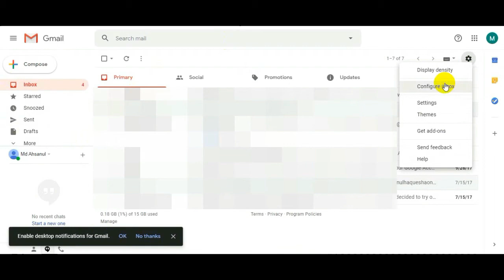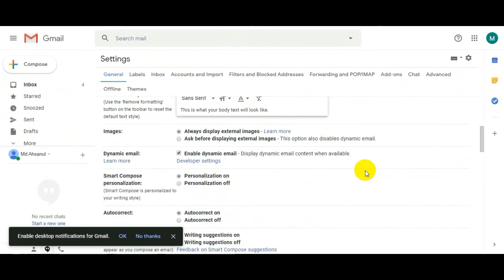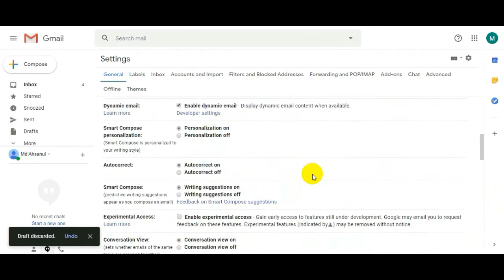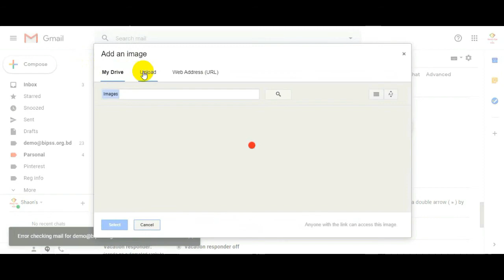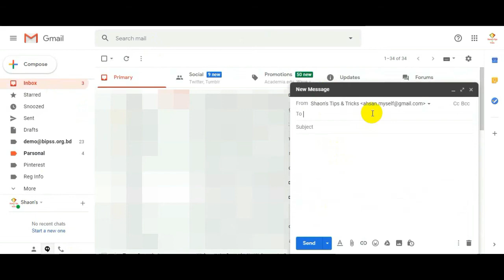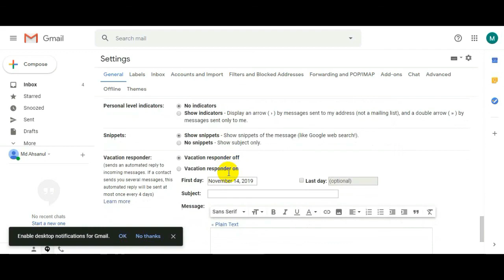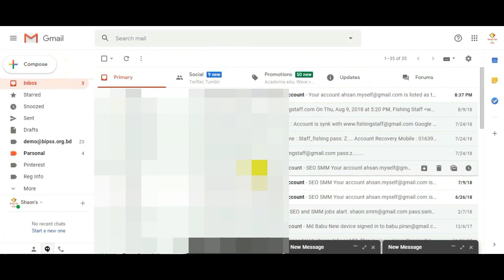How to Create Gmail Signature Block With Image | Bangla Tutorial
In this video, I want to explain how to create a Gmail signature with an image. And also you can find here about how to edit Gmail signature, Gmail signature setup and about Gmail signature design.

If you need to add the Gmail signature block with the image, this video tutorial is the best choice for yours. This video voice in Bangla you can easily understand if you are negative Bangla speaker.  In this video, I elaborate how easy you can add Gmail signature image and how can you change your email signature.

This video also about how to add the link, font changing professional way. It's accessible to the beginner Gmail user to add Gmail signature block. If you see this video carefully, then you must understand about Gmail siganature.